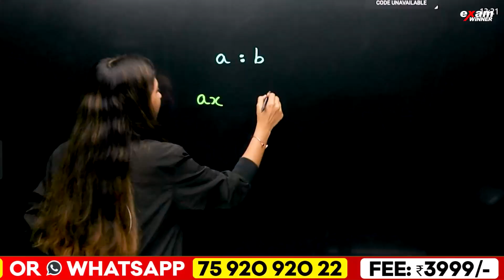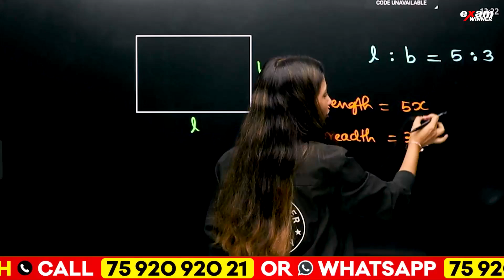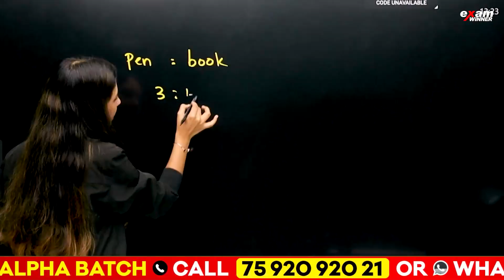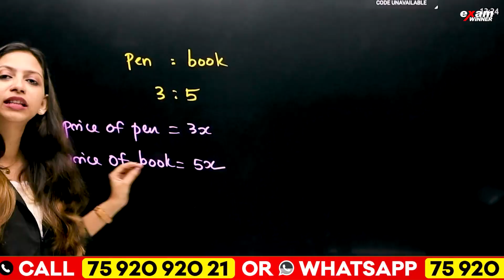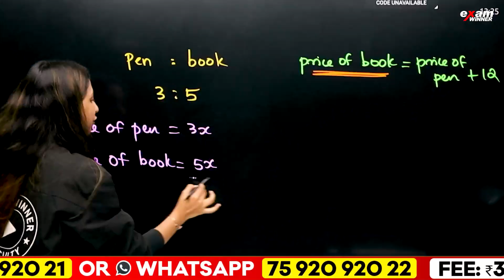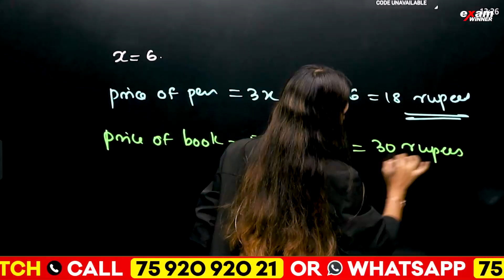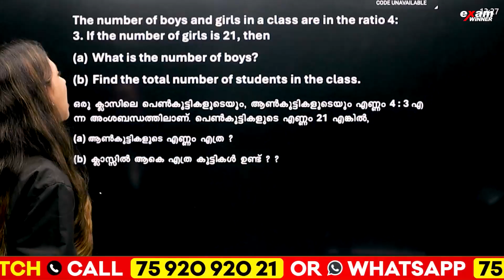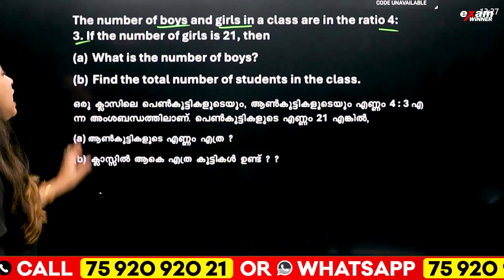Class 8 Maths Public Exam | Ratio | Most Repeated Questions | Exam Winner Class 8